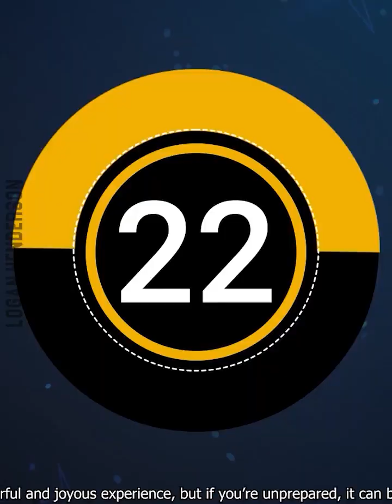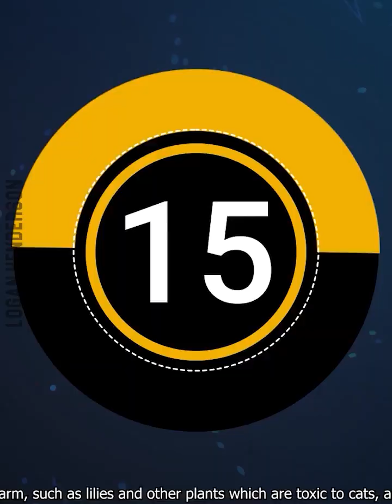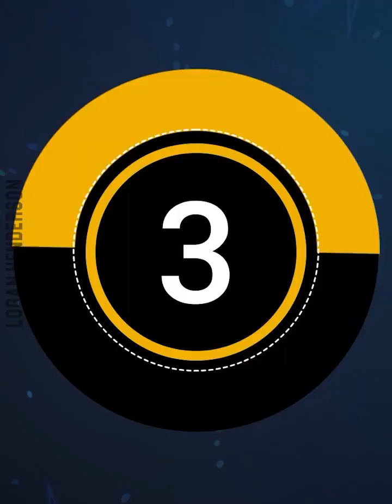funny vedio by world information very funny entertainment video please viral